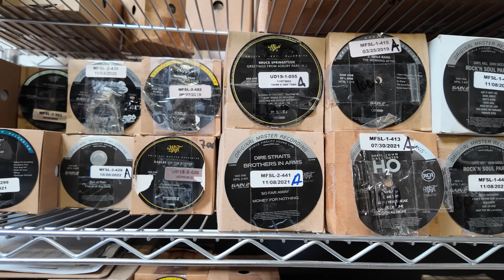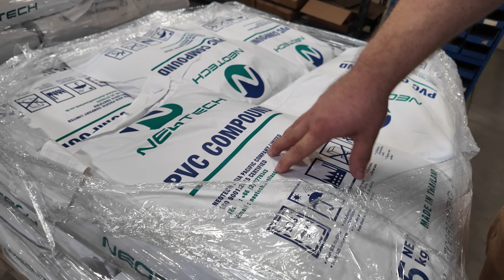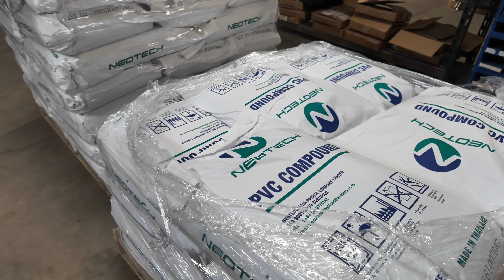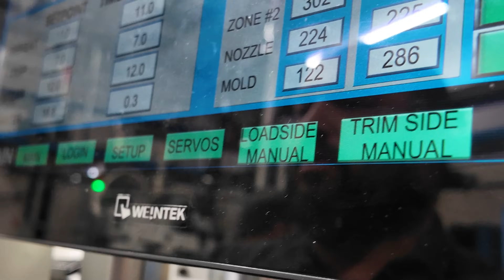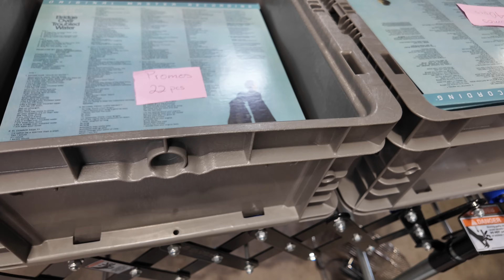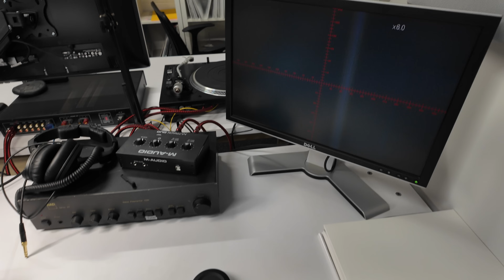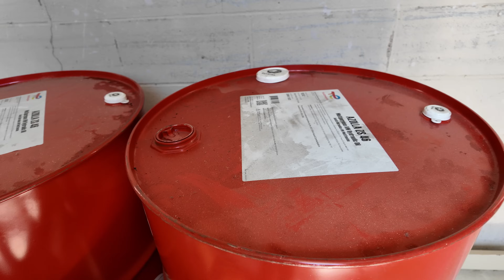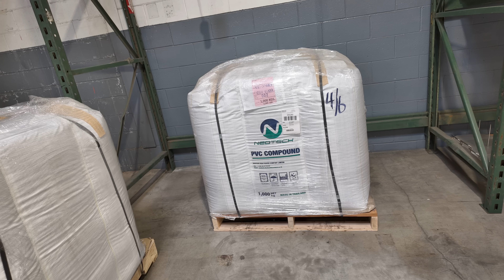Fidelity Record Pressing Oxnard CA Opened its Doors to Tracking Angle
Fidelity Record Pressing, a partnership between Music Direct's Jim Davis and pressing plant veteran Rick Hashimoto and his son Edward, opened its brand new Oxnard, CA pressing plant to invited guests Friday, May 17th.

 I'd returned from Munich High End on the 15th after being away since the 7th of May so the idea of getting back on a plane the next day and flying cross country to attend on the 17th was out of the question. So I did something even more insane.

On the afternoon of Thursday, June 27th I flew to Los Angeles and drove up to Thousand Oaks, arriving at my hotel room just in time for dinner with Rick H. and Jim D. The next morning I met them at the pressing plant and got the guided tour I'd wanted back in May but couldn't get. Then I sat down for a few minutes with Jim to get his take on the new factory.

It was early afternoon and I'd finished at Fidelity so I got in the car, drove the nine miles to Record Technology in Camarillo, the plant Rick Hashimoto had run for decades before striking out on his own, where I met plating guru Dorin Saurbier who plates lacquers for many pressing plants including Fidelity Record Pressing. Dorin gave me the plating facility tour and I also had a look at the pressing plant. That video is coming up shortly.

After finishing up at RTI I drove back to LAX and caught the 9:30PM flight back to New Jersey, arriving 5:30 A.M. I had spent a bit more than 24 hours in Los Angeles but it was well worth it! Here's the Fidelity Record Pressing factor tour.